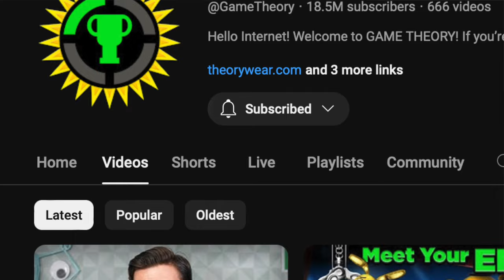Goodbye MatPat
Over here, we salute legends. So we will🫡